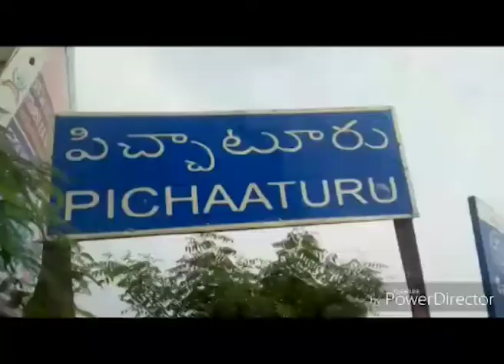12 11 2018 WF NEWS